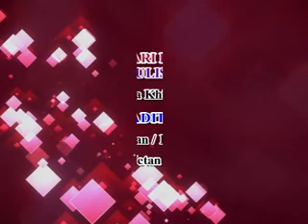Tari Remong Khas Kota Lamongan ~ mbak Endang